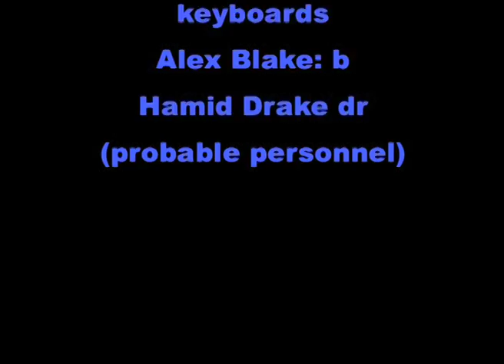Pharoah Sanders singing and dancing in Basel 1999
Pharoah Sanders, 1999 at the Kulturwerkstatt Kaserne in Basel, Switzerland.

Probable personnel: Sanders: ts / William Henderson: keyboards / Alex Blake: b /Hamid Drake dr.

Thanks to the late Otto Flückiger!